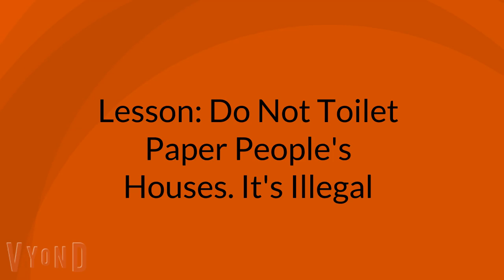Mia Toilet Papers her Teacher's House/Grounded